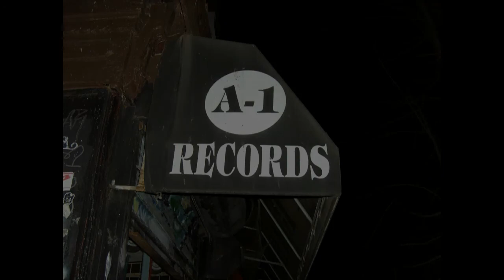Jesse Davis - Gonna Hang On In There Girl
Artist: Jesse Davis
Song: Gonna Hang On In There Girl
Album:
Label: Era
Year: 1967
City:
Producer: